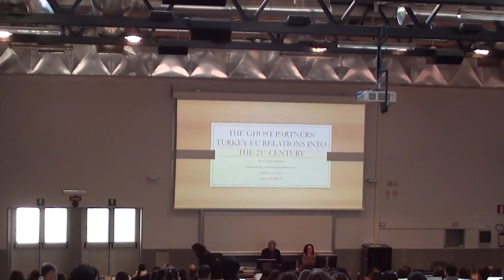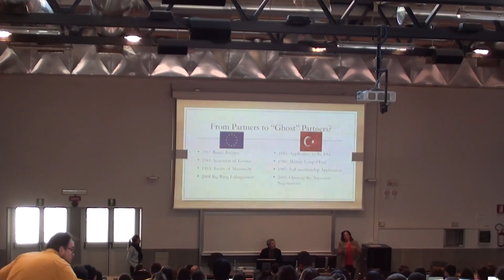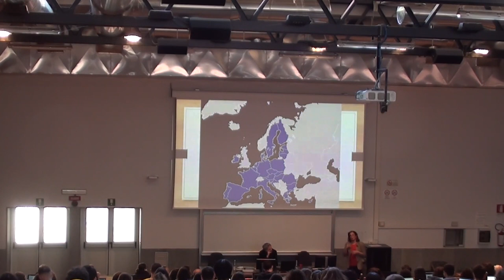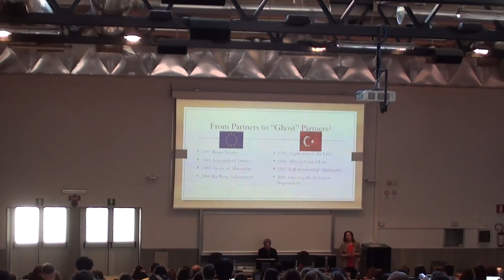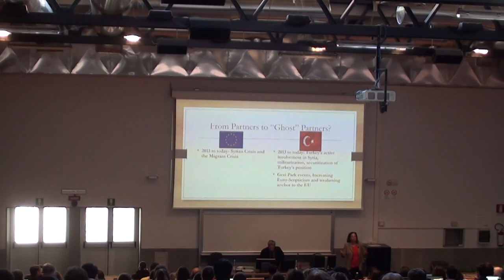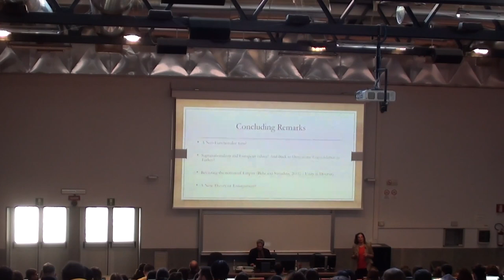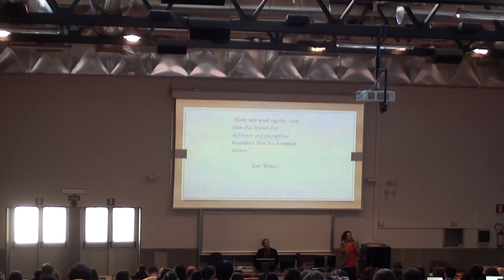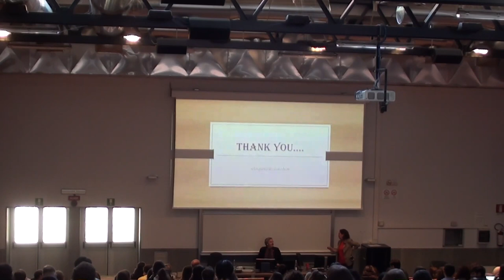EUROPE FROM OUTSIDE SEMINAR by Aylin Guney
For the last seminar of the series "Europe From Oustide Seminars 2023 Edition" we had the honor of hosting Dr Aylin Guney (Yasar University, Turkey) who introduced us to the topic "The Ghost Partners: Turkey-EU Relations into the 21st Century".